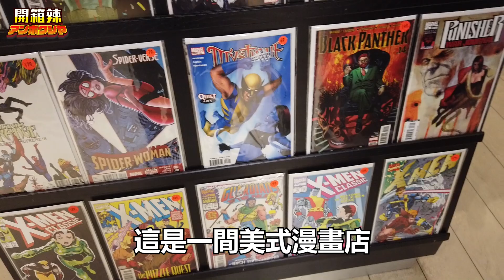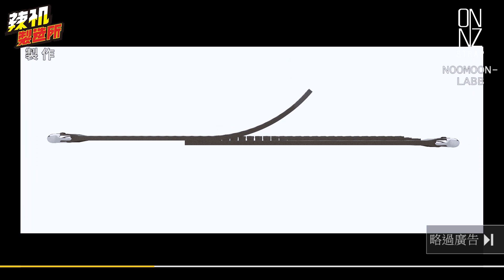奧捷蜜月不去後悔 ? 布拉格玩具店 l 開箱辣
蜜月一定要去~體驗一下夢幻與美好的地方

第一間店是Comic point (PALLADIUM)

位於nám. Republiky 1078/1, 110 00 Nové Město, 捷克

第二間店是Hamleys

位於Na Příkopě 854/14, 110 00 Nové Město, 捷克

整棟建築物都是玩具店，在台灣從來也沒有看過的玩具店類型

ONNZ strap - Apple Watch 錶帶專賣
來自瑞士的頂尖設計團隊，在眾籌平台僅花9天便突破170%達成率革命性產品：LABB